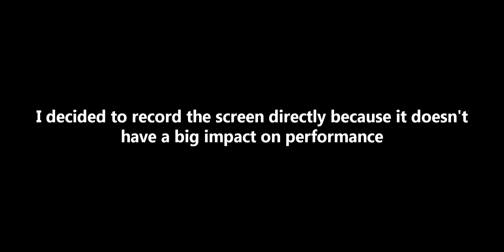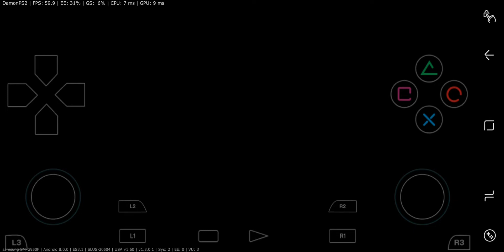Samsung Galaxy S8 (Exynos) - Tony Hawk's Pro Skater 4 - DamonPS2 v1.3.0.1 - Test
Tony Hawk's Pro Skater 4 (PS2) test on Samsung Galaxy S8 (Exynos 8895) with Android 8.0 Oreo. To open this game I used DamonPS2 v1.3.0.1 Emulator.